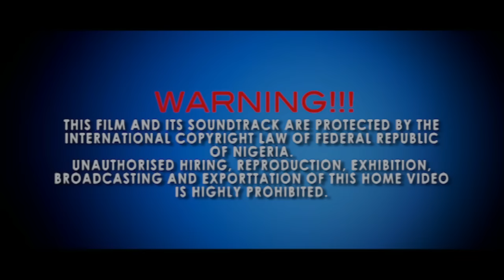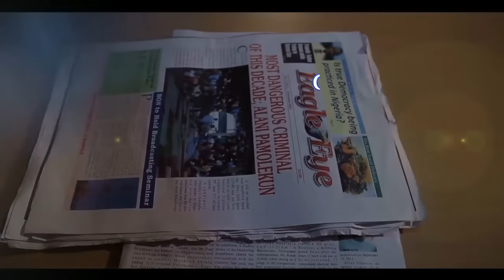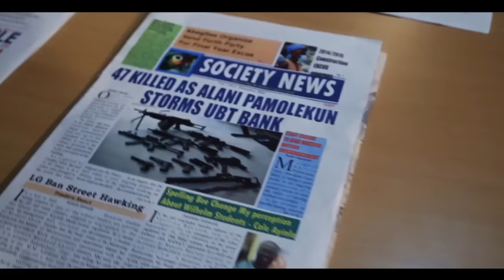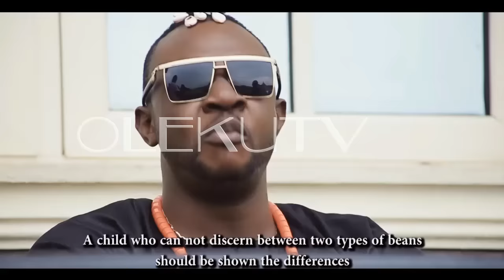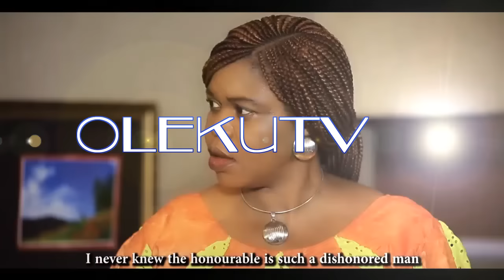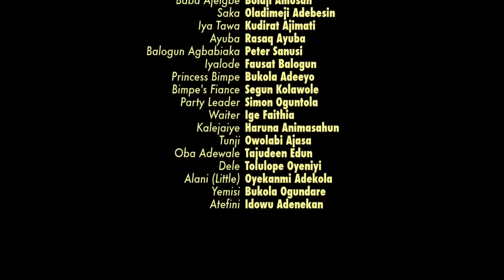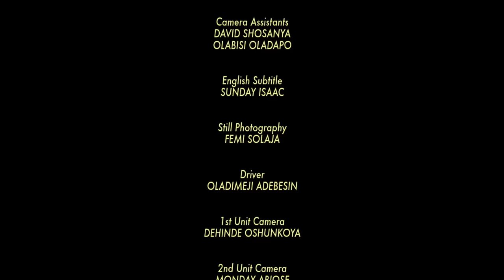ALANI PAMOLEKUN | Latest Yoruba Movie (Premium) Starring Adekola Odunlade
Adekola Odunlade (Alani Pamolekun) the notorious and most wanted criminal of all time.  He is so powerful that nobody dare challenge his authority.